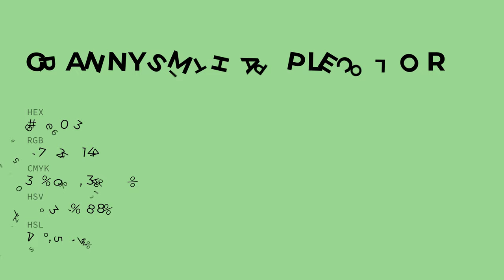Granny Smith Apple color 9de093 hex color - Green color - Warm color 9de093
What color is Granny Smith Apple ? 9de093 hex color - Green color - Warm color 9de093

Hex 9de093 Color Code is also known as Granny Smith Apple color.

Hex 9de093 Color code in RGB color code model is created after adding 61.57% red color, 87.84% green color and 57.65% blue color.
Hex 9de093 Color code in CMYK color (process color) code model is generated after subtraction of 29% cyan, 0% magenta, 34% yellow and 12% black.